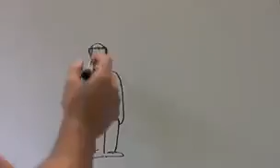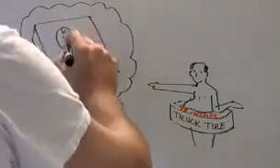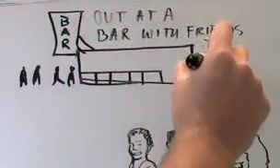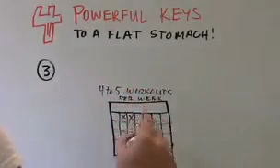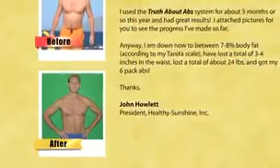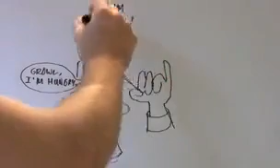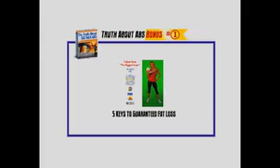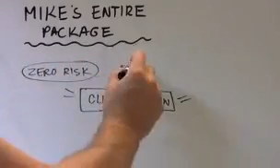How To Lose Stomach Fat & Get Lean Ripped 6-Pack Abs!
Get Ripped Abs with Mike Geary.
Discover 1 Unique "Trick" To Reduce Junk-Food Cravings,
5 Foods that KILL Stomach Fat, and the WORST Abs Exercise